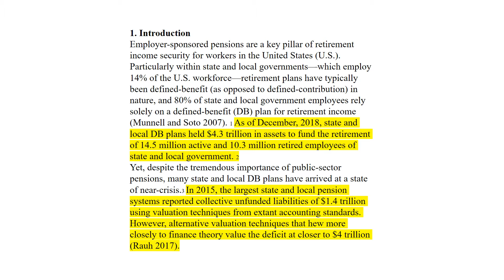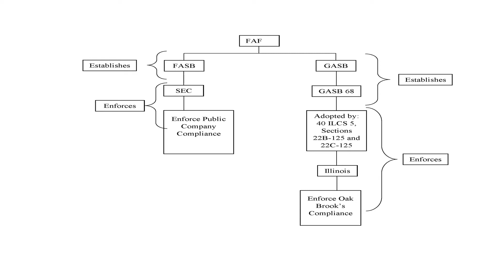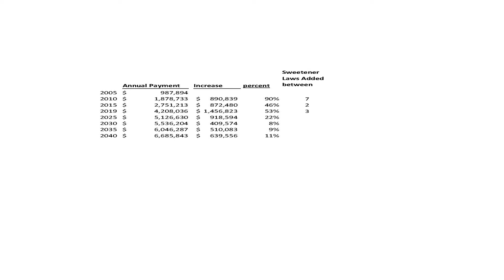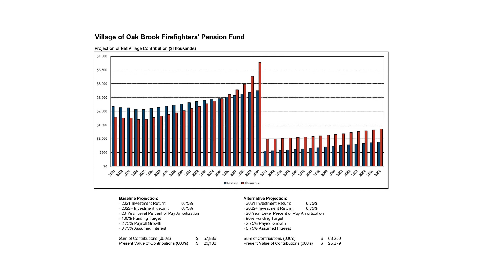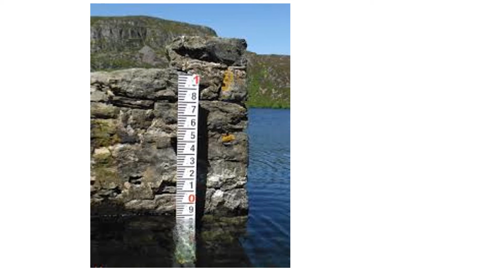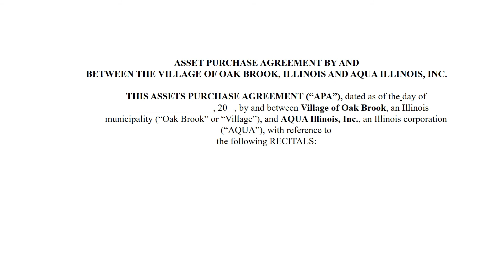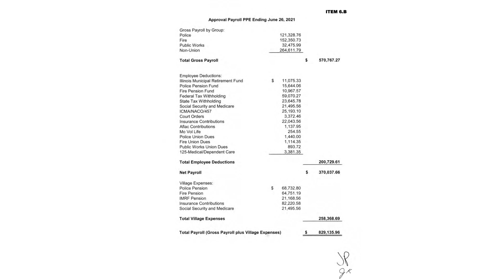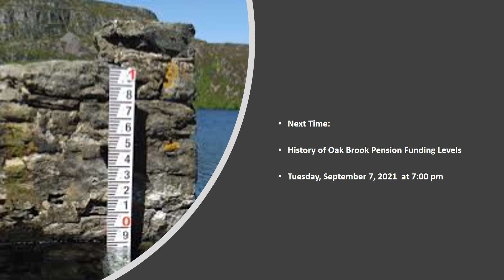Module 6 The Oak Brook Pension Modeler